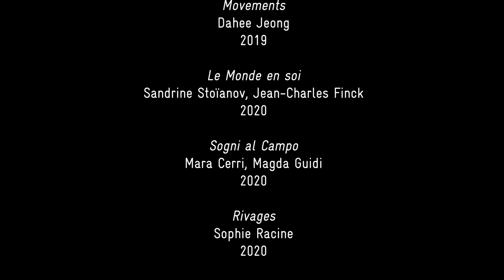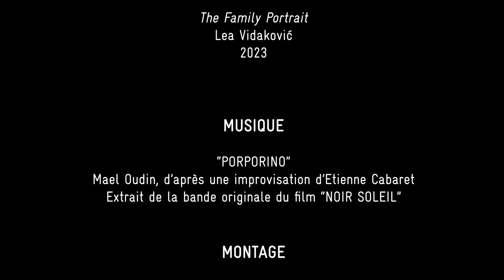L'Esprit du temps - 12 films de réalisatrices soutenues en résidence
(FR) "L'Esprit du temps" est un livre-DVD présentant les films et le travail de 12 réalisatrices de talent soutenues dans le cadre des résidences NEF Animation, à l'Abbaye Royale de Fontevraud et à l'Institut français de Meknès !
(EN) "L'Esprit du temps" is a DVD-book presenting the films and work of 12 talented women directors supported as part of the NEF Animation residencies, at the Abbey of Fontevraud in France and the French Institute of Meknès in Morocco !

– "Étreintes" (2018) de Justine Vuylsteker
– "Movements" (2019) de Dahee Jeong
– "Le Monde en soi" (2020) de Sandrine Stoïanov et Jean-Charles Finck
– "Sogni al Campo" (2020) de Mara Cerri et Magda Guidi
– "Rivages" (2020) de Sophie Racine
– "Noir Soleil" (2021) de Marie Larrivé
– "Drôles d’oiseaux" (2021) de Charlie Belin
– "Câline" (2022) de Margot Reumont
– "Sweet Like Lemons" (2023) de Jenny Jokela
– "La Grande Arche" (2023) de Camille Authouart
– "Nun or Never" (2023) de Heta Jäälinoja
– "The Family Portrait" (2023) de Lea Vidaković

Co-édition : EDITIONS DE L'OEIL / LA TRAVERSE / NEF ANIMATION